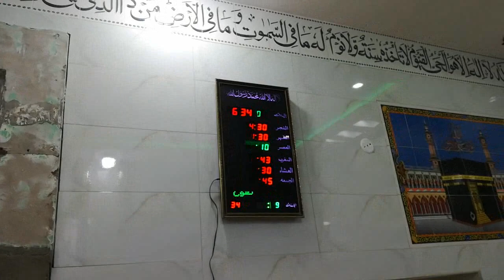masjid qazian construction works part 37